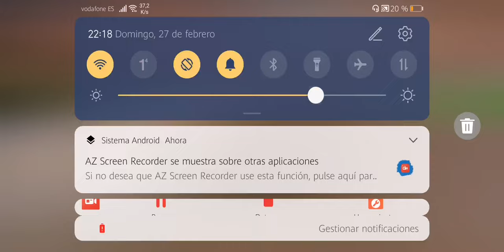razón por la que ganan los malos jugadores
Sala de biturbo vengador tres carreras en cabeza y en la última el spam le sale mal